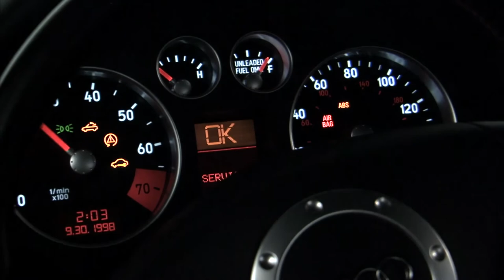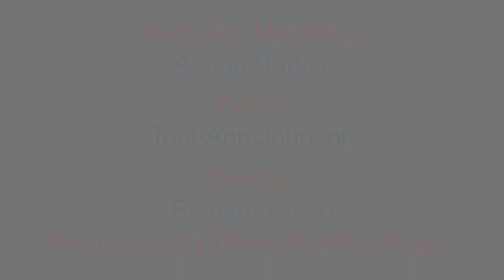AutoDoc Tips on Transmission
Barbados' AutoDoc bringing you some more tips on how to care for your transmission.